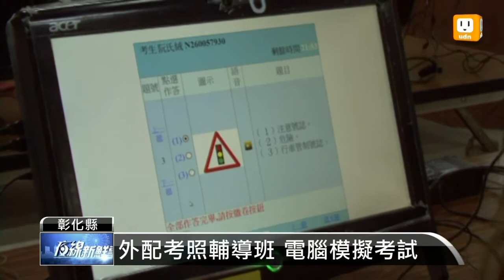【2013.05.02】考照輔導班 幫外配順利考駕照 -udn tv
有越來越多的外籍配偶融入台灣社會，機車也成了他們的代步工具，但絕大多數的外配他們都是無照駕駛，也因為這樣，彰化縣一處民眾服務站便替這些新移民舉辦考照輔導班。